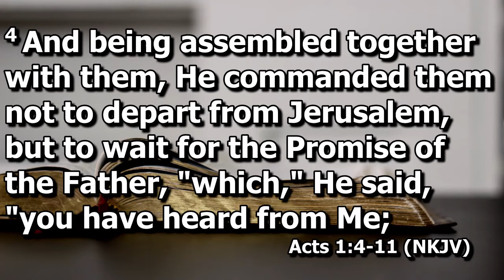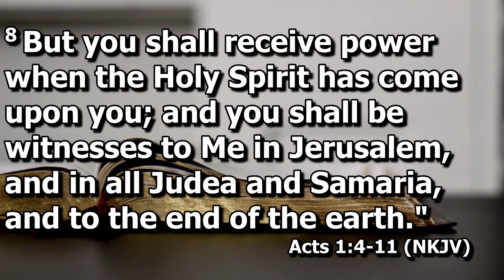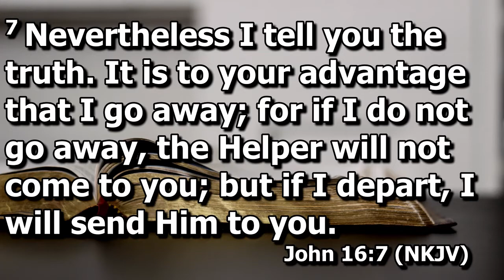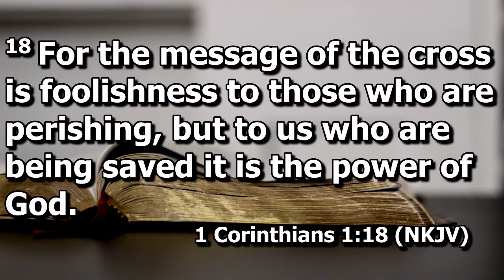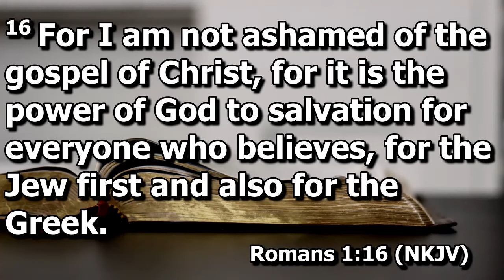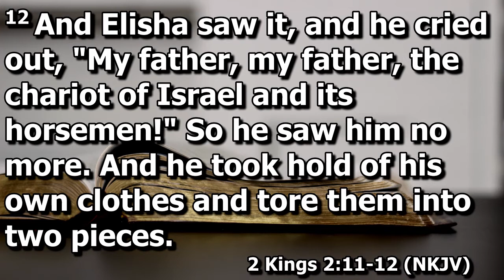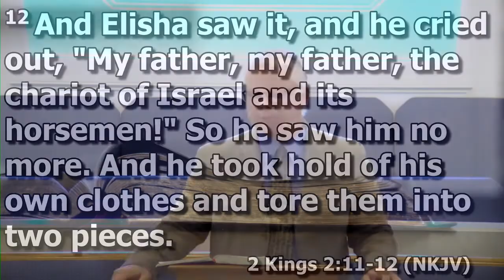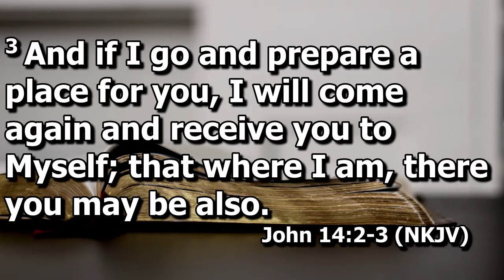Next Steps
Acts 1:4-11
Pastor Hilton Woodell

Jesus left clear instructions for His followers after His resurrection.